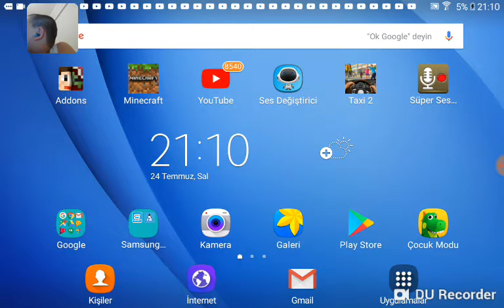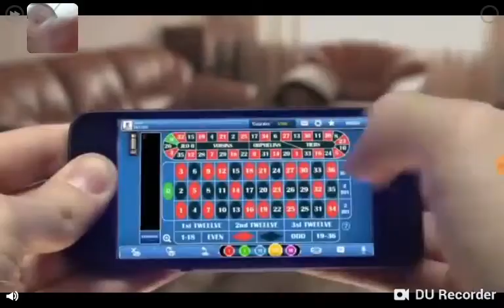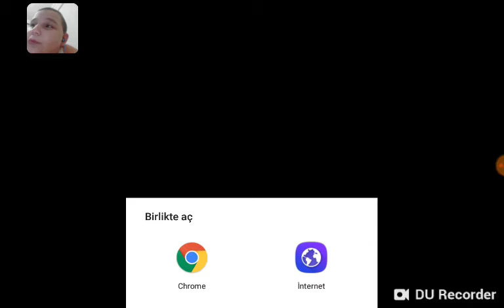25 Temmuz 2018